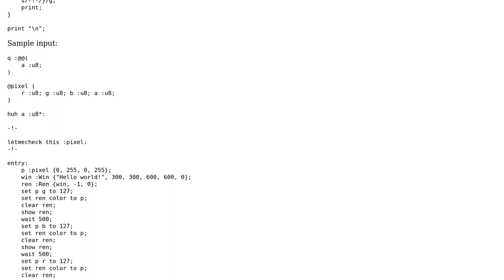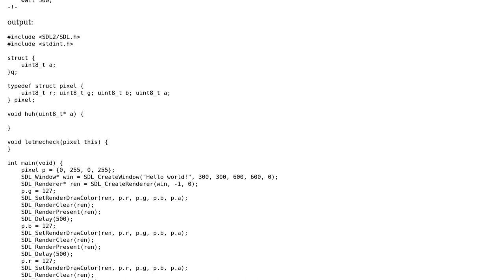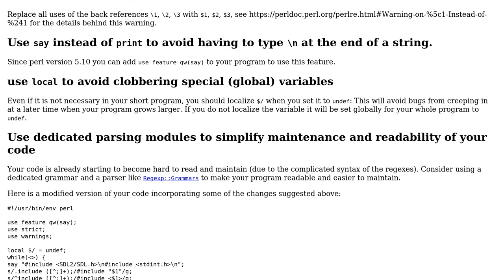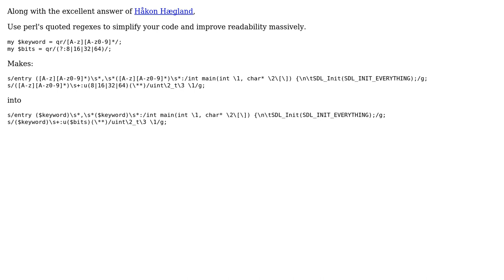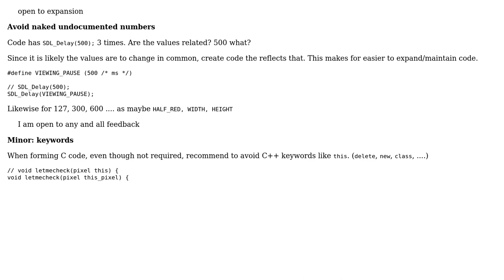Code Review: Simple C transpiler (4 Solutions!!)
Code Review: Simple C transpiler

With thanks & praise to God, and with thanks to the many people who have made this project possible! | Content (except music & images) licensed under CC BY-SA | Music | Images & others | With thanks to user Thorbjorn Ravn Andersen user Shipof123 user Hakon Haegland user DeathIncarnate user chux - Reinstate Monica and the Stack Exchange Network Trademarks are property of their respective owners. You are responsible for your own actions.